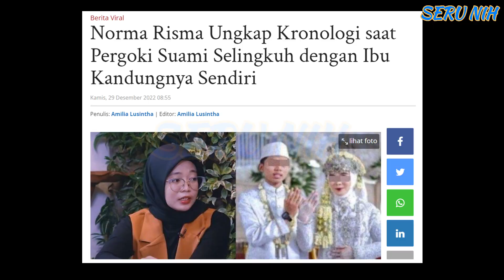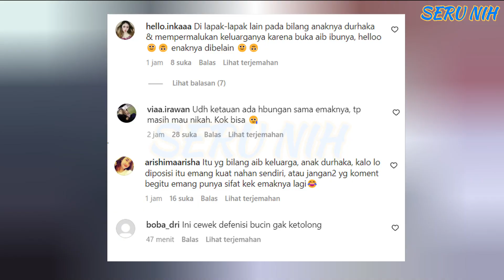ISTRI Yg DiseIingkuhin SUAMI Dgn lBU Kandung Sudah DlPERINGATKAN AYAH!! - CHAT MESSUM Terungkap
ISTRI Yg DiseIingkuhin SUAMI Dg lBU Kandung Sudah DlPERINGATKAN AYAH!! - CHAT MESSUM Terungkap